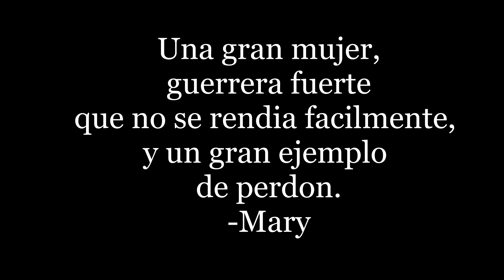ELLA ES MI MAMÁ, ROSA HERLINDA LOZANO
25 DE MAYO 2020 CUMPLIRIA 73 AÑOS, DESAFORTUNADAMENTE SE NOS ADELANTO EN 2013, HOY LA RECORDAMOS CON ESTE PEQUEÑO VIDEO DONDE INTERPRETA DOS CANTOS FABULOSOS, DISFRUTENLOS, EXTRAORDINARIA ESPOSA, MADRE, ABUELA Y GRAN CANTANTE DURANGUENSE!! ROSA HERLINDA LOZANO